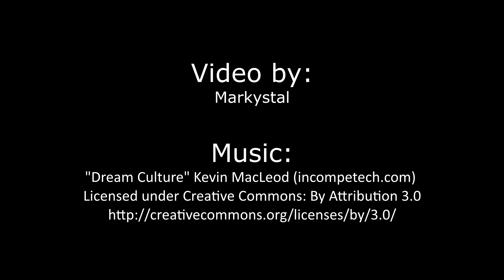VR Tech Preview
I've found myself repeating information on certain technologies or making scripts, so rather than reiterating myself, why not take it as a chance to make some learning experience? First video should be next week dealing with the Oculus Rift.